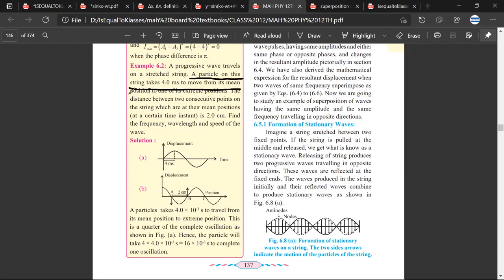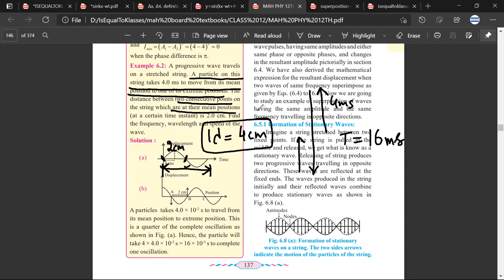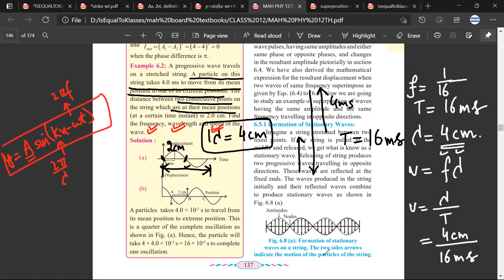find f,v,λ | y = 0.1 sin 4π (50t – 0.1 x) Travelling Progressive Wave Equation Solutions Class 11 12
A simple harmonic progressive wave is given by the equation y = 0.1 sin 4π (50t – 0.1 x), in SI units. Find the amplitude, frequency, wavelength and speed of the wave